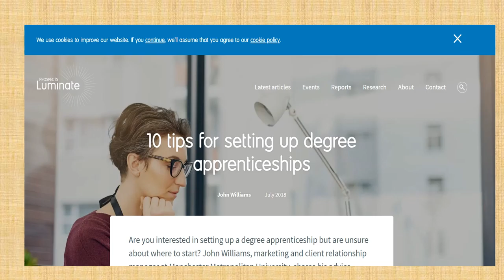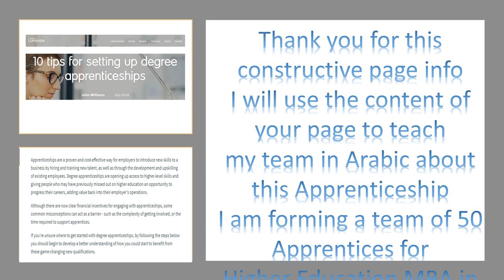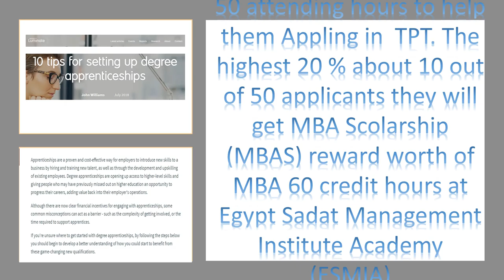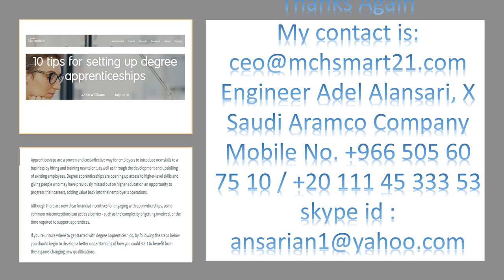AMMi Site Buid-up.mp4